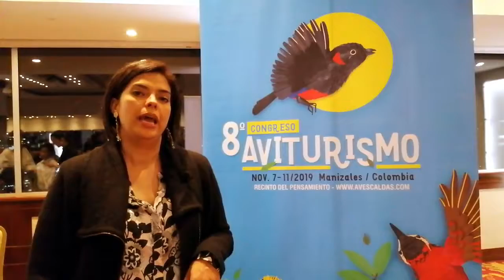Gloria Lentijo de Colombia Audubon Society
Gloria Lentijo de Colombia Audubon Society invita al 8° CongresoAviturismo Noviembre 7 al 11 / 2019 en Manizales